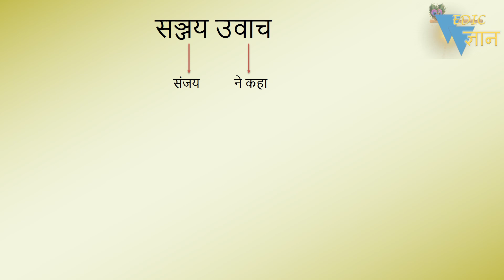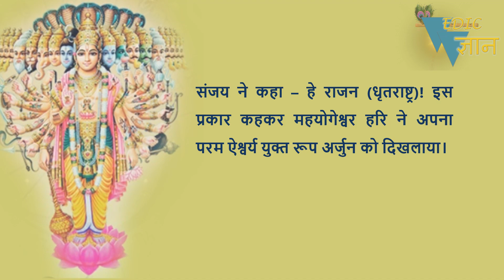Shloka 11.9 of Bhagavad Gita with Hindi word meanings